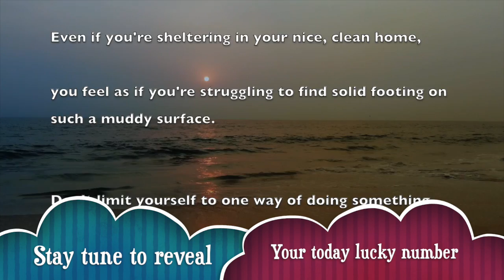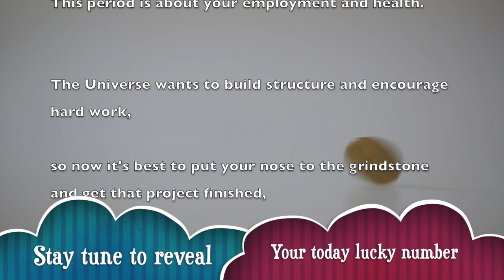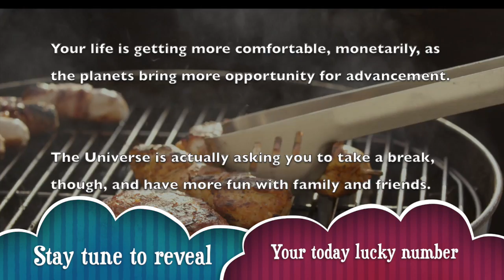Sat, May 16 : Aries Horoscope Lucky Numbers Today | A Plus Life